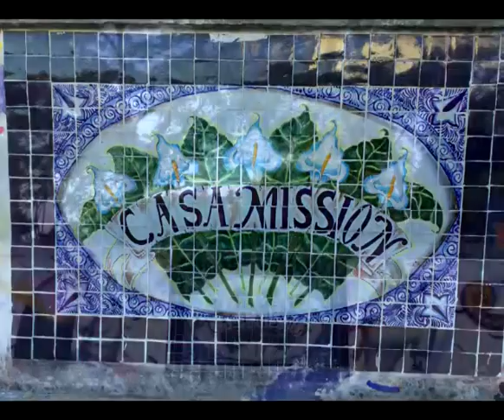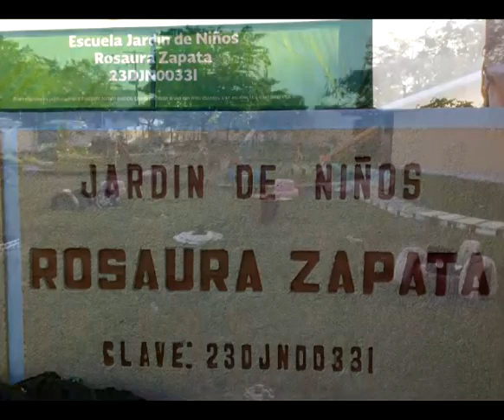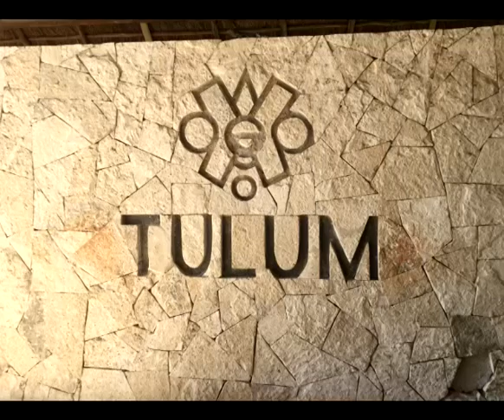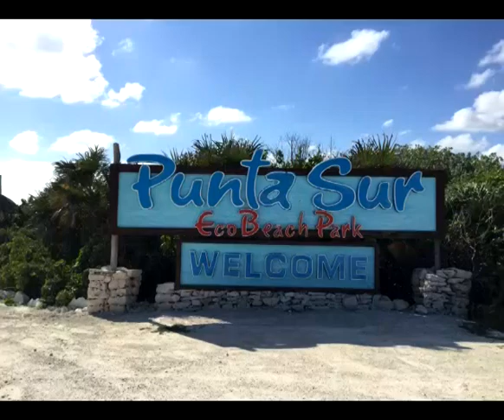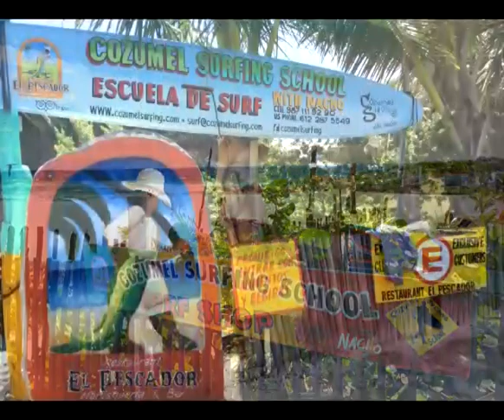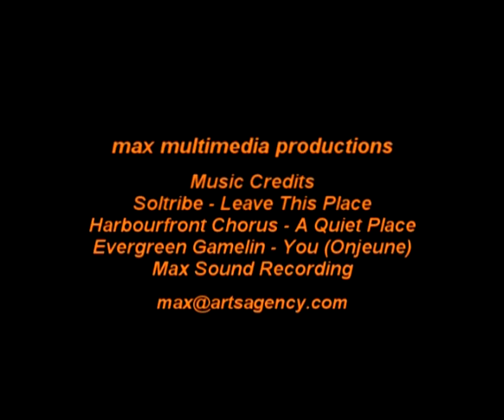Cozumel Vacations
Cozumel Vacations...  A max multimedia production, exploring the world of Cozumel Island, Mexico, featuring music by Soltribe, Evergreen Gamelin, and the Harbourfront Chorus.